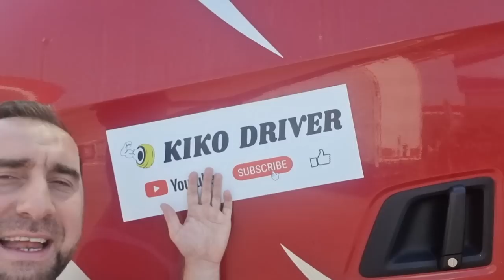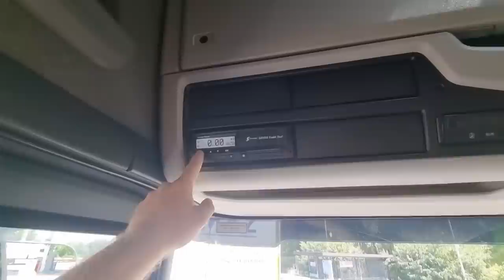Evo nas u novim Avanturama